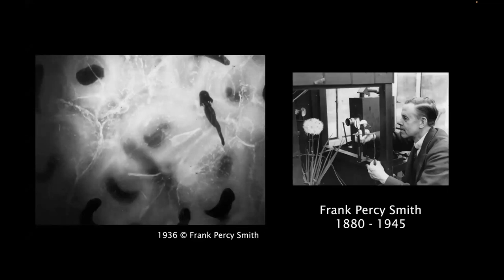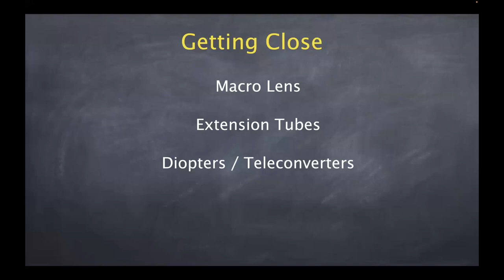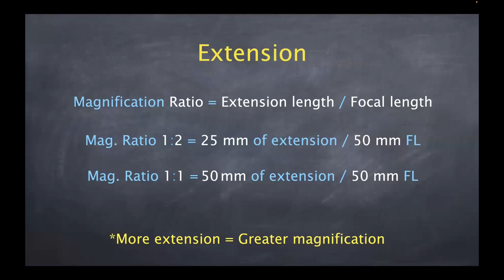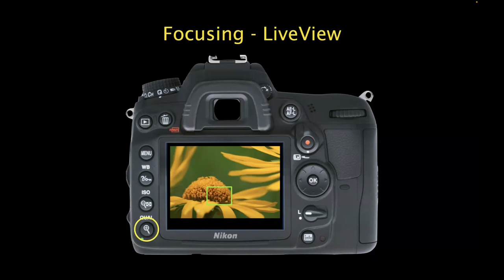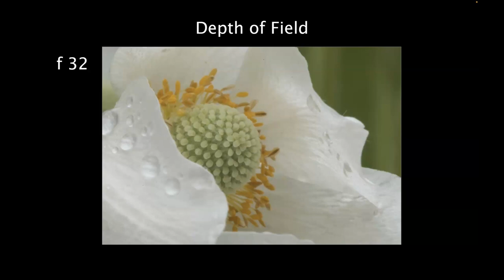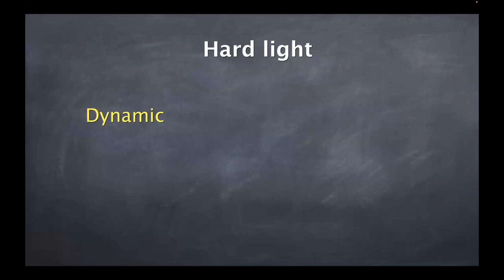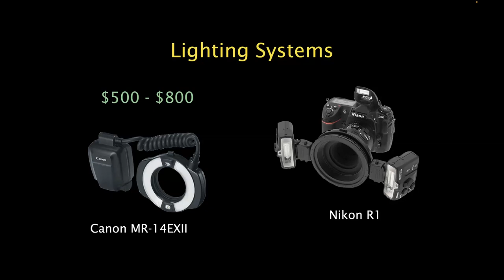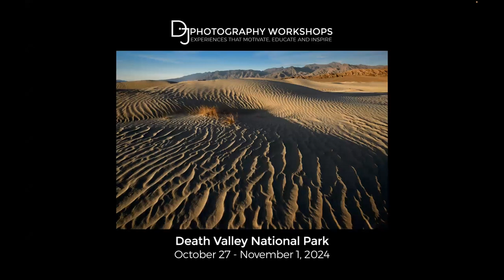Doug Johnson - "A Foundation for a Macro World"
The recording of the presentation from Doug Johnson titled "A Foundation for a Macro World" given to the Focus Camera Club on June 14, 2023.

💬 Program Description
Macro photography exposes a world that is mostly unseen with the naked eye and allows us to discover new visual adventures each time we shoot. With macro photography details, colors and textures that are often unseen are revealed.

This presentation will teach you the tools and workflow to get close-up and capture those amazing moments when little things get big! Doug will also be addressing natural and studio close-up work.

Learn more about Doug and the workshops and tutorials he offers on his

🕙 Timestamps
0:00 Club News and Intro
5:55 Presentation overview
11:31 Equipment for macro shooting
18:28 Getting close; lenses, extension tubes, etc.
45:29 Focusing for sharp images
47:14 Close Up Stability
54:04 End of Break / Composition
1:01:12 Depth of Field
1:12:10 Modifying Light
1:23:57 Creative Examples
1:30:36 Q & A and final comments

We are a Denver-based camera club and welcome all area photographers to join us. for information or head straight to the Membership to join our club. It's a small annual fee and includes many perks, including Mentoring from experienced club members.